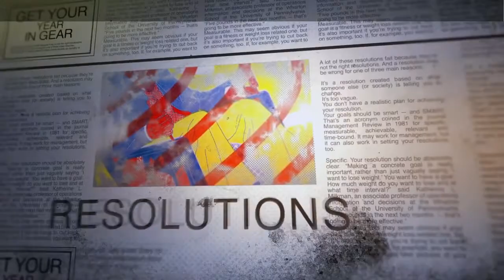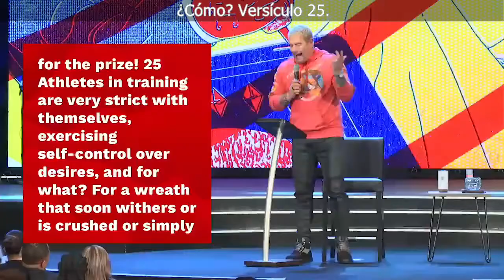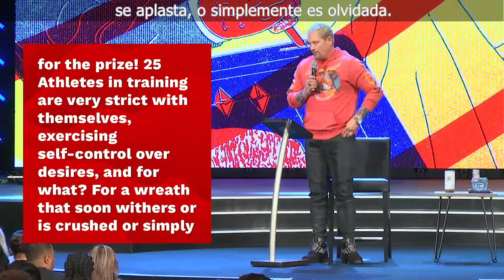Serie Holy Shift | Week 2 (SUB)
Holy Habits

 If we want to be successful in life, what does that take? What kind of sacrifices do we need to make in our lives? What behaviors, or habits, do I need to focus on to be successful this year? It sounds hard. But success is on the other side of the hard stuff... are you in?

Santos Hábitos

  Si queremos tener éxito en la vida, ¿qué se necesita? ¿Qué tipo de sacrificios necesitamos hacer en nuestras vidas? ¿En qué comportamientos o hábitos necesito concentrarme para tener éxito este año? Suena duro... pero el éxito está en el otro lado de las cosas difíciles ... ¿te apuntas?